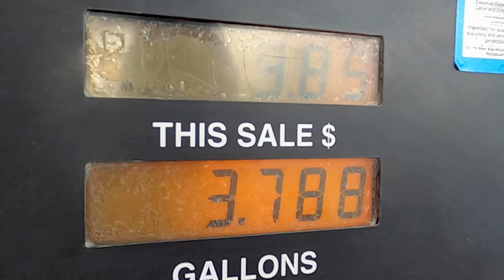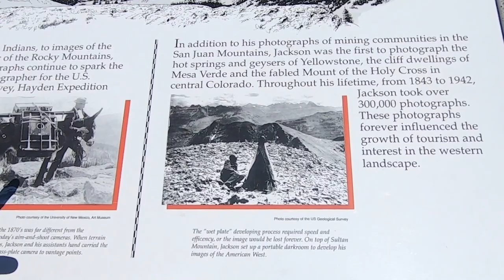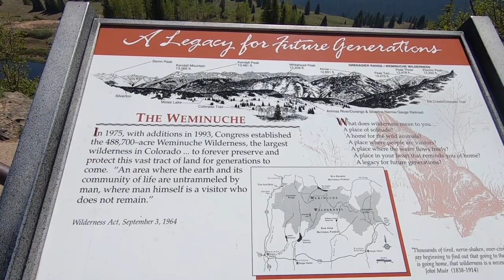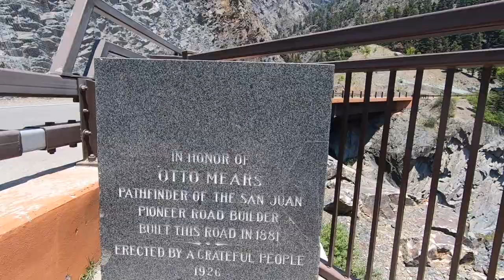Motorcycle camping - Best Roads in Colorado. Million Dollar Highway (S2 E10)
In this episode we ride up a portion of the San Juan Skyway – Durango to Silverton, then continue on what has been coined the Million Dollar Highway – Silverton to Ouray. Molas Pass, Idarado Mine and finally the Box Canyon in Ouray – what’s not to love on this fantastic route. Ever heard of Hip Camp? Where property owners have a piece of their land set aside for either tents or RV’s to stay? Check out our 1st stay at one and see what they’re all about.
Rich & Chris